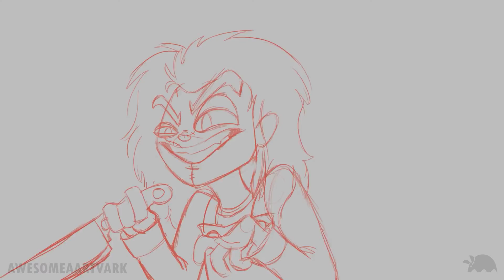Wanna Play | (Rough) Animation Meme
A very VERY rough animation/edit I did of the Wanna Play animation meme that was going around ages ago

I started this like, a few months ago, but never quite got around to finishing it. I'm still pretty proud of the animation though, so I figured I'd share it! Originally I thought I would have this finished by October, but it's October now, soooooo. probably not, haha

Animated in Krita
Audio edited in Audacity
Video edited in Premiere Pro